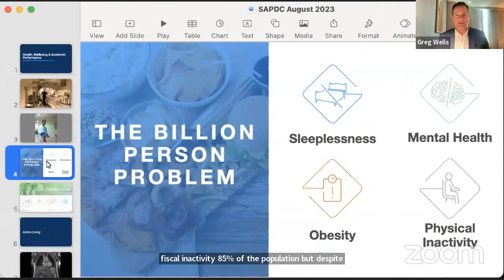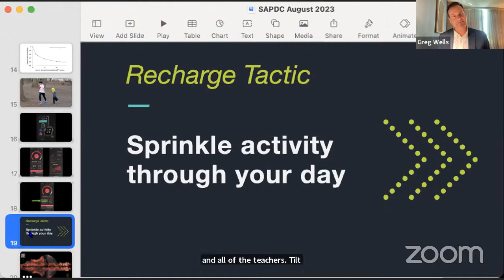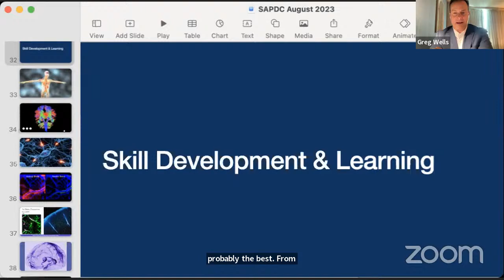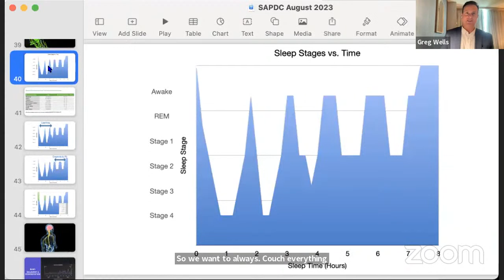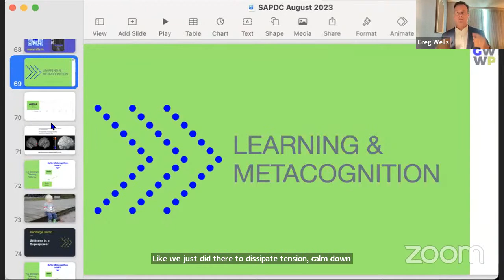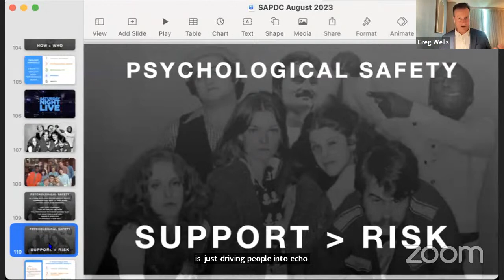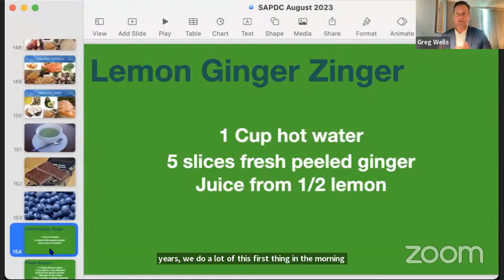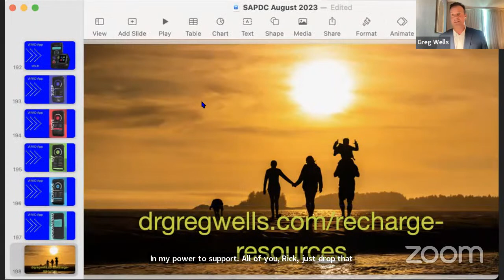Dr Wells Wellness and Physical Education Conversation